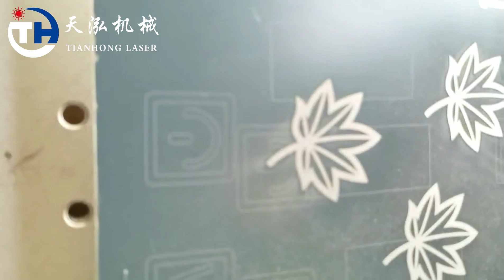Mirror Back Paint Removing with UV Laser Machine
UV Marking Machine Removing the backside Paint